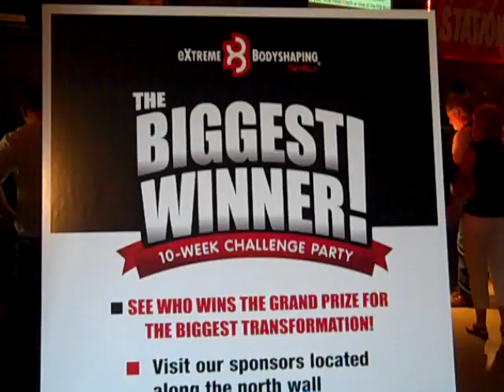Farrell's Extreme Body Shaping Wrap Party Entrance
This is what you saw when you entered the Farrell's Extreme Body Shaping 10 Week Wrap Up Party.